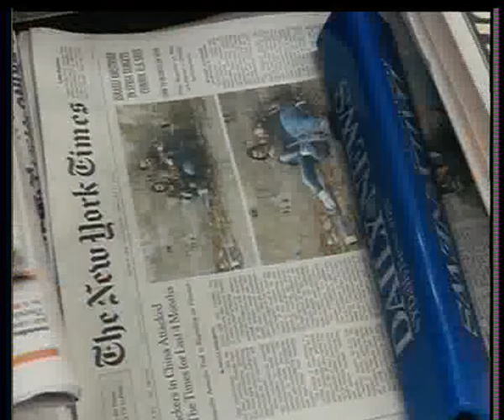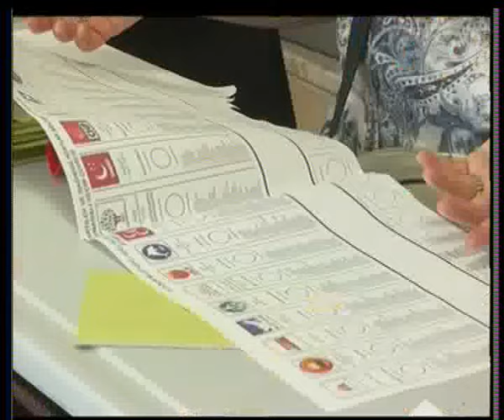P NEWS 11/06